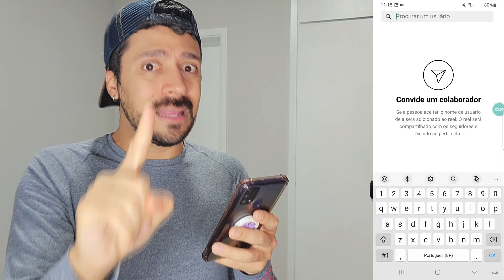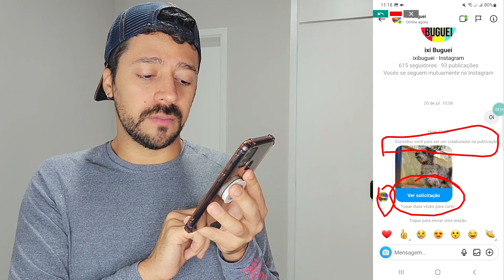COMO POSTAR REEL OU FOTO E APARECER NO PERFIL DE DUAS PESSOAS AO MESMO TEMPO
🟢 Como colaborar uma publicação do feed de vídeo, foto ou reel do instagram com outra pessoa, outra conta e a mesma postagem ficar nos dois feeds... Curtidas e todos comentários aparecerão em ambas, e o engajamento e visualizações tendem a serem maiores. Imagem, foto...Postar uma mesma publicação em instagrans diferentes. Enviar e aceitar convite para colaboração. A colaboração é diferente de marcar pessoas.